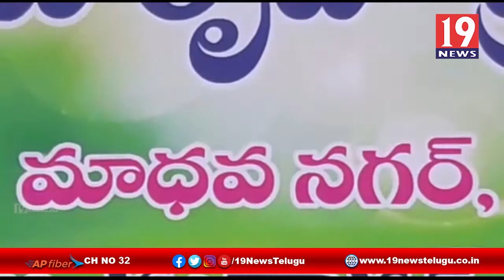త్రాగు నీటి సమస్యతో సతమతమౌతున్న ప్రజలు -నెల్లూరు జిల్లా వింజమూరు